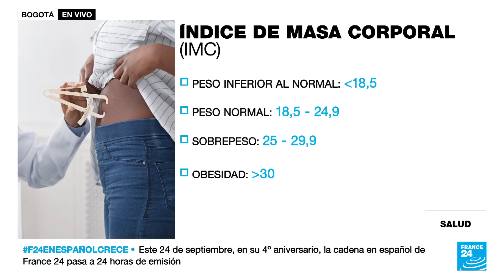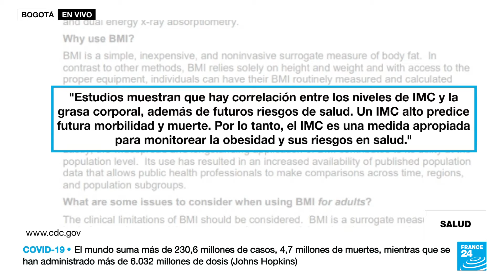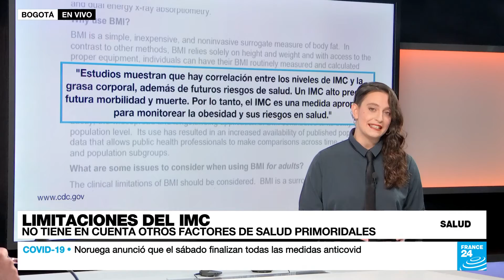La polémica del Índice de Masa Corporal: ¿estigma o estadística?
Cada vez son más las voces críticas con el Índice de Masa Corporal, que se usa para determinar si una persona está o no en su peso ideal. Por un lado, defienden que la estadística confirma que, a mayor peso, mayores riesgos de salud. Por otro lado, recuerdan que el uso indiscriminado de este Ìndice tiene consecuencias negativas sobre la salud de muchas personas, especialmente de las personas con sobrepeso.